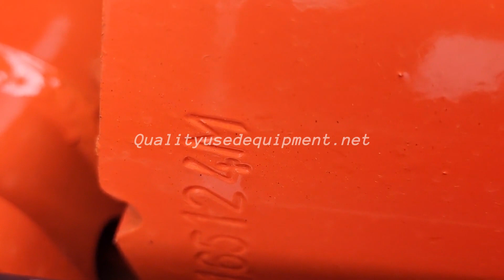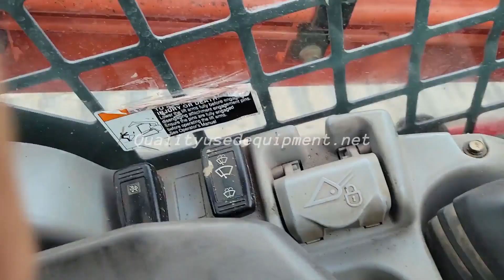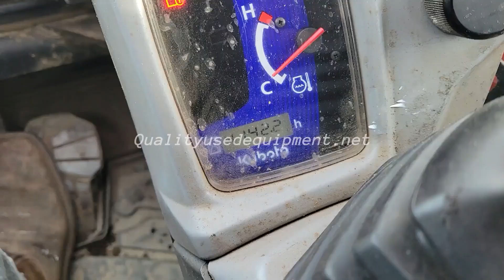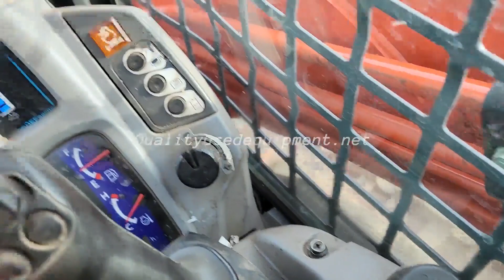2017 KUBOTA SVL95-2S For Sale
EROPS, Cab w/ Heat & AC. Joystick controls. Auxiliary Hydraulics. 2 Speed. Hydraulic Quick Coupler. Good 80% Rubber Tracks. Good under carriage. Good UC, Both the hand throttle & foot throttle work, Foot throttle is a little sticky. Equipped with General Purpose Bucket. This Machine Runs and Operates Very well.